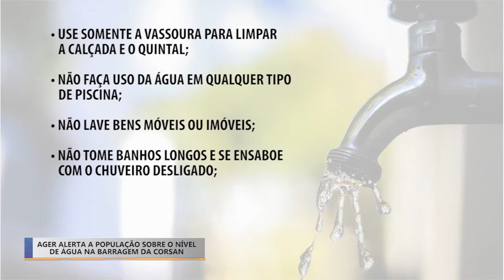AGER ALERTA A POPULAÇAO SOBRE O NIVEL DE ÁGUA NA BARRAGEM DA CORSAN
A escassez de chuva coloca a sociedade erechinense
em alerta, diante do forte período de estiagem. O manancial em
que a Corsan capta água já está chegando próximo ao nível
crítico de abastecimento, o que tem levado a companhia a
implementar ações emergenciais.